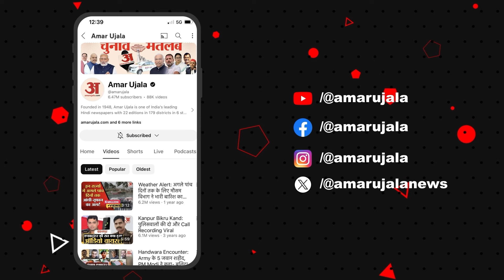Jail Ka Jawab Vote Se: बिना CM Arvind Kejriwal के पहली बार AAP का चुनावी कैंपेन लॉन्च | BJP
लोकसभा चुनाव को देखते हुए आम आदमी पार्टी ने बिना अरविंद केजरीवाल के पहली बार चुनावी कैंपेन लॉन्च कर दिया है। पार्टी की ओर से एक पोस्टर जारी किया गया है। पोस्टर पर 'जेल का जवाब वोट से' का नारा दिया गया है। इस कैंपेन को आप संजय सिंह और पार्टी संगठन महामंत्री संदीप पाठक और प्रदेश संयोजक गोपाल राय और मंत्री सौरभ भारद्वाज ने लॉन्च किया है।